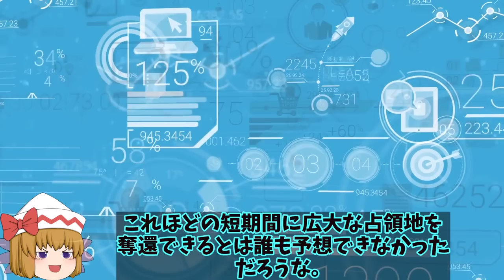【ゆっくり解説・軍事News】露軍アントノフスキー橋修理断念か！補給や援軍弾薬送れず孤立でハイマースの罠に掛かるか？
1、ロシア軍が補給路に使用していたヘルソン州のアントニフスキー橋だけど、ウクライナ軍のハイマース攻撃によって破壊され、車両通行も不可能になってしまったんだ。

2、この橋を修復して、増援部隊を送ろうとしたロシア軍だが、修復を遂に断念したらしいな。

1、この橋は実のところ補給路や援軍輸送用ではなく、軍の撤退用に確保したかったと見られているよね。

2、その道が失われたこと、遂に始まったロシア国内の強制徴兵などの動きを見ると、プーチンは追いつめられていると感じられるよな。

3、本当のところはどうなんだろうね。なんといってもロシアには核兵器というリーサル・ウエポンがあるし。

1、そうだね。さて今回はロシア軍が断念したアントノフスキー橋の修復について、詳しく解説していくよ。

引用・転載「出典：海上自衛隊ホームページ」
引用・転載「出典：航空自衛隊ホームページ」
引用・転載「出典：陸上自衛隊ホームページ」